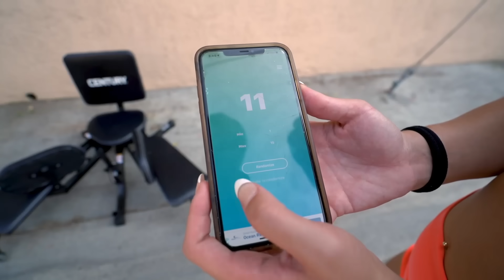How Far Can You SPLIT CHALLENGE!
I wanted to challenge my friends to see who was the most flexible! Be sure to watch until the end to find out!

Tiktok & Snapchat: britthertz